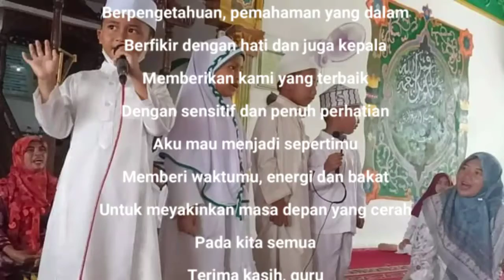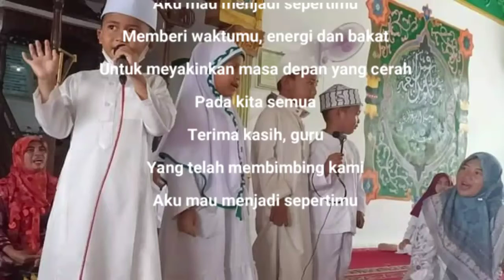Dear Teachers ( Terima Kasih Guru ) - Musikalisasi Puisi & Lagu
musikalisasi puisi
puisi sedih
musikalisasi puisi sedih
terima kasih guruku
guruku tersayang
lagu anak indonesia
Lagu terima kasih guru
hari guru
selamat hari guru
Terima kasih guru
Puisi guru
igra iznutra
игра тнт
guru agama islam
Guru agama
puisi islami
puisi islami tentang cinta
Puisi islami menyentuh hati
mars ra
mars raudhatul athfal
Raudhatul atfhal